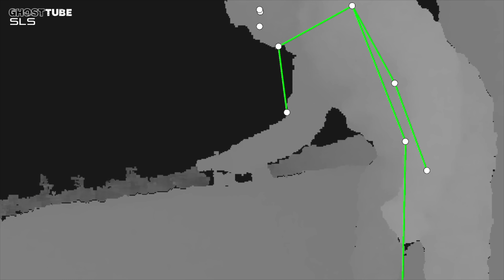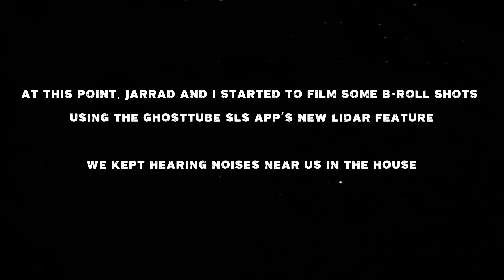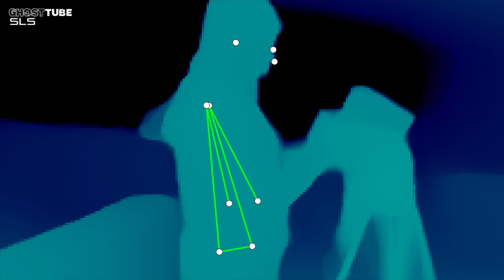Haunted Ruin Ghost Hunt + GhostTube SLS Announcement!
For my birthday we return to a haunted house to drink tea with the spirits and reveal a new addition to our app, GhostTube SLS.

Roy Basmajy
John Love
JT